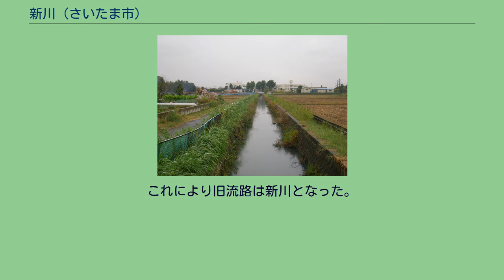新川 (さいたま市)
新川（しんかわ）は、埼玉県さいたま市西区を流れる川で、荒川水系に属する鴨川の支流である。
さいたま市が管理する準用河川に指定されている。
さいたま市西区、川越線指扇駅の近くの県道2号線付近から開渠となり、南東に流れる。
途中、さいたま市立馬宮中学校の敷地内を横切り、そこから東に向きを転じる。
水判土交差点で南東に折れ、すぐに鴨川に合流する。
流路の大部分で埼玉県道57号さいたま鴻巣線と数十から200メートルを隔てて並行する。
三面コンクリート護岸の小さな水路で、馬宮中学校の中では部分的に暗渠を通る。
一帯は住宅地だが、この川の両側には帯状に水田が広がる。
かつての旧入間川の流路である。
流路沿いに自然堤防が西から南にかけて見られる。
鴨川の合流点から土屋川の合流点にかけて河川改修工事が実施されている。
もとは入間川の流路で、関東で発生した1596年（慶長元年）の洪水が契機となり、土屋村（現さいたま市西区土屋）付近に伊奈忠次により堤が築かれ、現在の荒川に近い位置である西側に流路が纏められ、入間川はそこを流れるようになった。
これにより旧流路は新川となった。
橋は数多くあるが、名前の付いた橋は少ない。